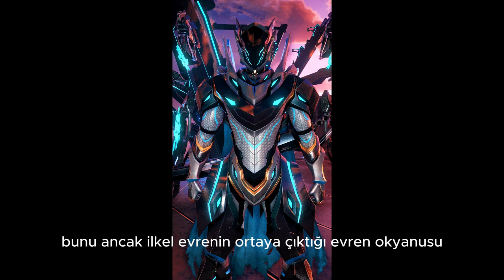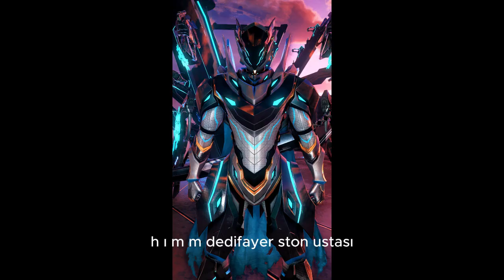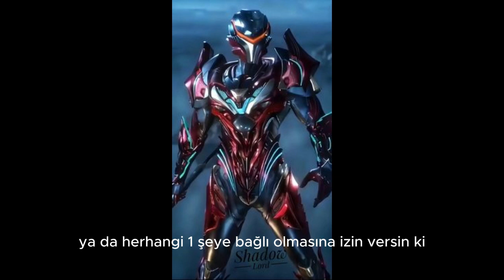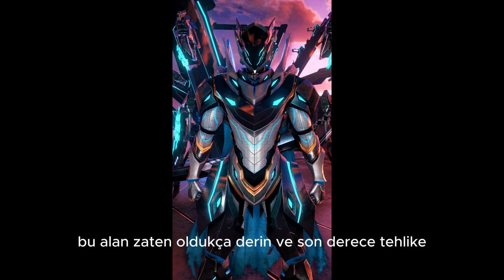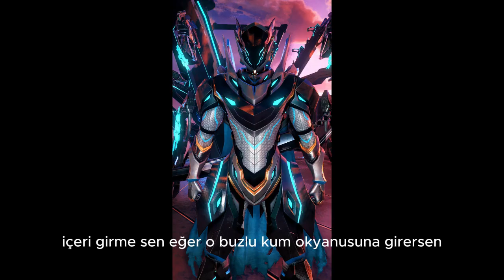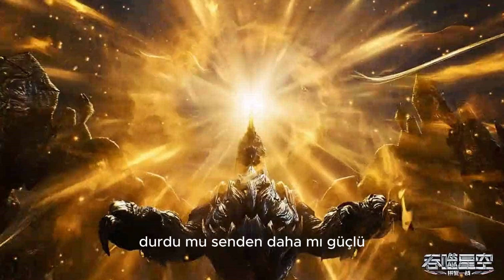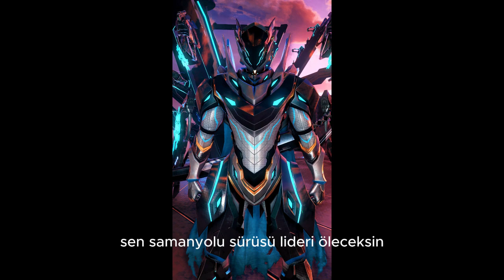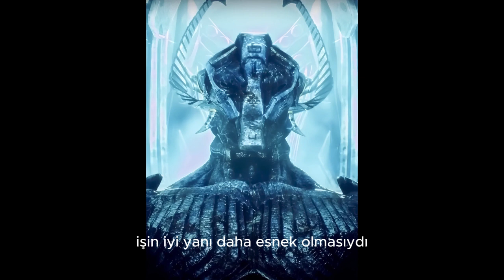Swallowed Star Sesli Roman Sayfa 1486/1161/1165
"Hayır, Usta" dedi Shi Wu. "Köken, ışıkların kaynağıdır. Eğer uçarsa, o uçarken sayısız ışın da onu takip edecektir. Sonsuz ışınların gerçek çekirdeğidir. Bu sahtedir. Bundan eminim. Orada. içinde gizlenmiş bir kılıç ışını var. Eğer onun seni efendin olarak tanımasını sağlamaya çalışırsan, kılıç sana hemen saldıracaktır... O zaman Usta ölecektir."